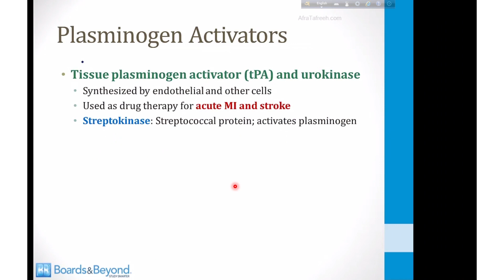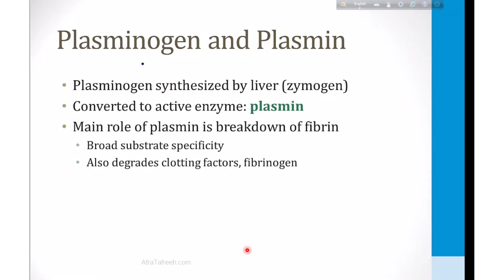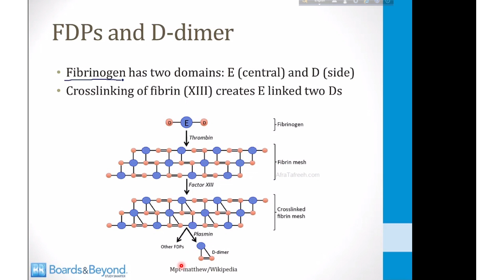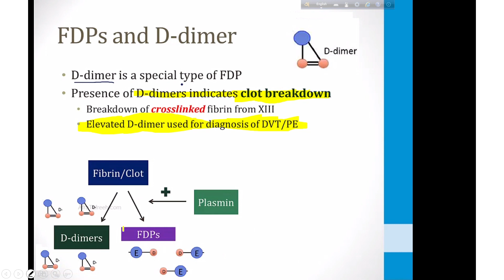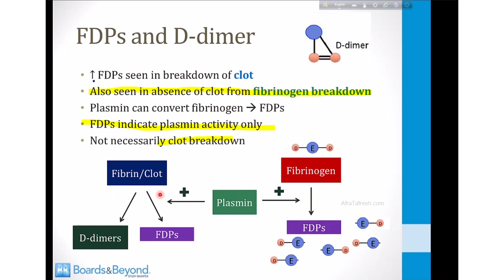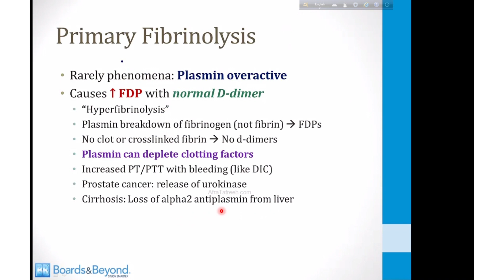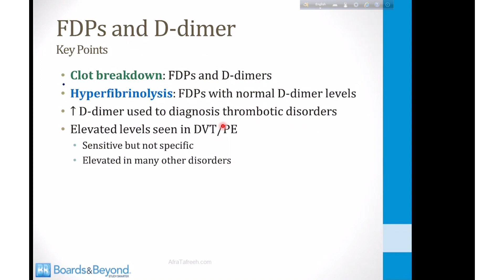Fibrin degradation product (FDP) & D-dimer(pathoma,FA,BNB)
Hematology( fibrin degradation product & d-dimer)